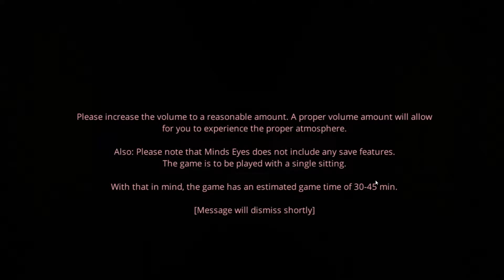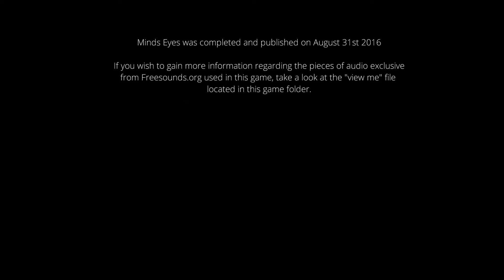THERES A TERRIFYING CREATURE IN THE HOUSE WITH ME! | Minds Eyes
A truly terrifying experience